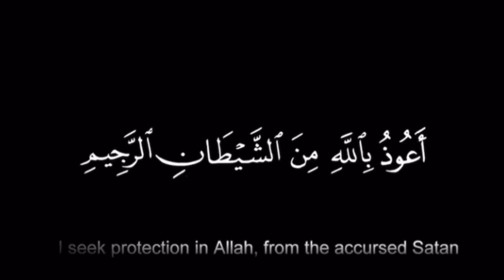Gunahon Ko Mitaane Waale A'maal | Shaikh Hafiz Mohammed Shahid | Jumu'ah Khutbah